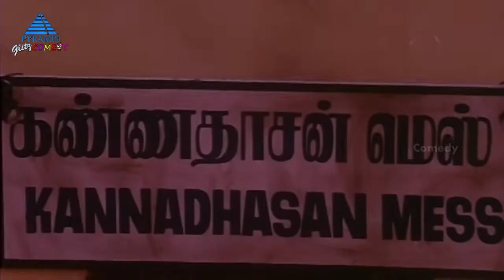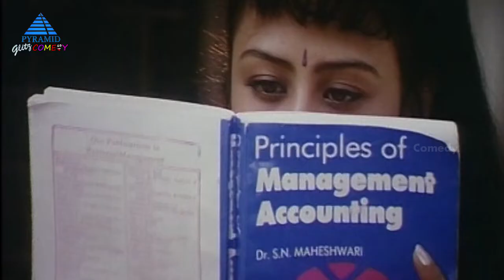Kaadhal Mannan Tamil Movie Comedy Scenes | Ajith | Vivek Comedy Collection | Maanu | MSV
Kaadhal Mannan Tamil Movie Comedy Scenes on Pyramid Glitz Comedy. Kaadhal Mannan ft. Ajith Kumar and Maanu in lead roles. Directed by Saran, Music composed by Bharathwaj, Produced by V Sudhir Kumar under the banner Venkateswaralayam.

Kaadhal Mannan also stars MS Viswanathan, Vivek, Karan, Girish Karnad, Rathan, Dhamu, Ramesh Khanna, Tharini and Kanal Kannan.

Full Details :

Movie: Kaadhal Mannan
Cast: Ajith Kumar, Maanu, MS Viswanathan, Vivek, Karan, Girish Karnad, Rathan, Dhamu, Ramesh Khanna, Tharini and Kanal Kannan.
Director: Saran
Producer: V Sudhir Kumar
Banner: Venkateswaralayam
Release Date: 6 March 1998